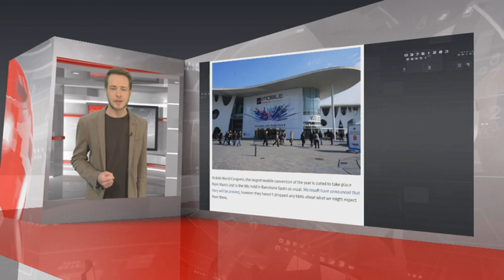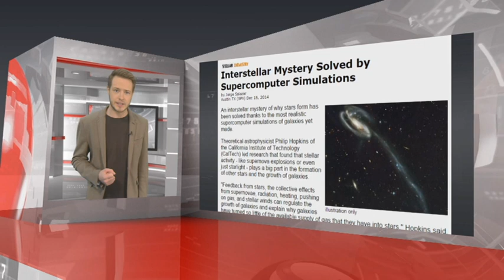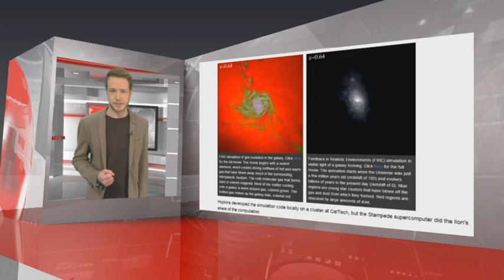PROnet. Skype освоил синхронный перевод голосовых звонков